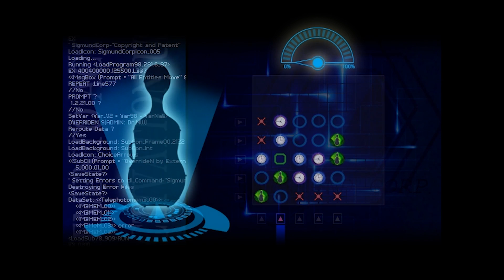Let's Play Finding Paradise Part 4 - Orbital Decay [Blind To the Moon 2 Gameplay]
Let's play Finding Paradise on the PC! Finding Paradise is a story-driven experience about two doctors traversing through a man's memories to artificially fulfill his last wish.
► Finding Paradise Playlist | If you enjoyed the video, consider leaving a like and/or comment as support!

▬▬▬▬ VIDEO INFO ▬▬▬▬
• Game: Finding Paradise PC Gameplay

▬▬▬▬ GAME INFO ▬▬▬▬

*Like To the Moon, this is a standalone full game that does not require having played any previous games in the series.